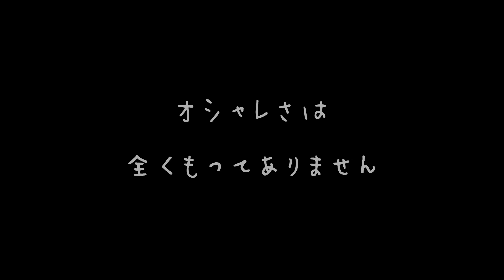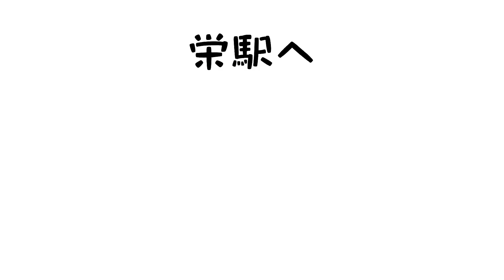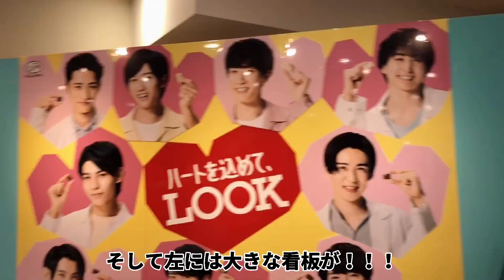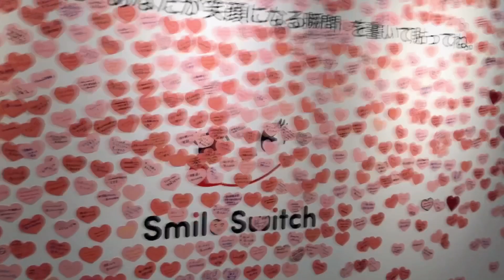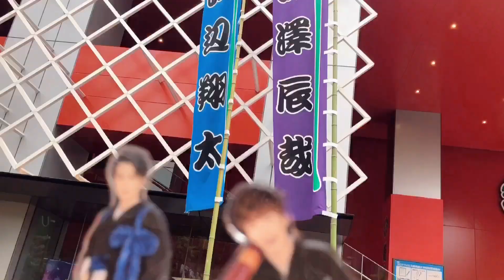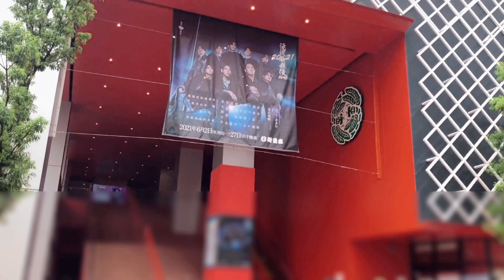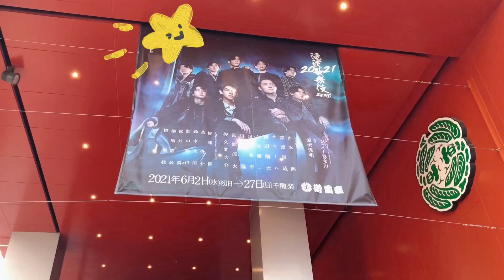【Vlog】引きこもりジャニオタ名古屋でオタ活する、の巻【滝沢歌舞伎 ZERO 2021 御園座】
愛知にてオタ活してきました〜！！🌸

Twitterにてアンケートを取ったところVlogが1番票数が多かったので初挑戦してみました

見たらわかる向いてないやつ

いつも家の中で固定したカメラでしか撮ってないので外での撮影がヘタクソすぎて😸
しかも私は夜行性なので日光に当たると溶けます（早く夏よ終わってくれ）
しかもネイル汚い